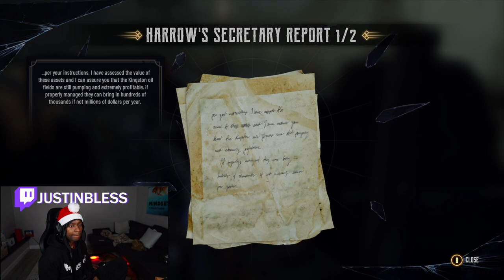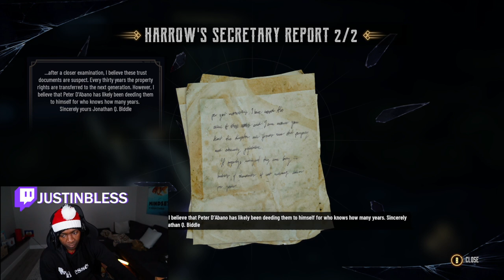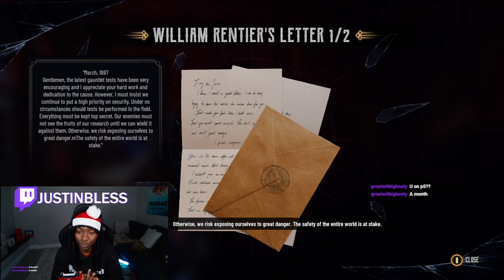Evil West | Game Play Story Mode ( Part 3 )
During Evil West the player assumes control of Jesse Rentier, a vampire hunter. Jesse is equipped with powerful firearms including a six-shot pistol, a rifle and a flamethrower, and melee weapons including a gauntlet that can accumulate electrical energy and an axe. Enemies can be stunned and staggered following a melee attack, allowing players to execute them using a special finisher move. Players can also use the environment to their advantage. For instance, they can kick enemies into a spike trap, or shoot explosive barrels. Players will occasionally encounter boss characters, which are powerful enemies with unique attack patterns. As the player progresses in the game, they will level up and gain new skills and abilities. The campaign can be played cooperatively with another player. Jesse Rentier, one of the last agents of a clandestine vampire-hunting organization, must protect the American frontier from supernatural monstrosities.

TUESDAY - SATURDAY | 7PM - MIDNIGHT OR LATER